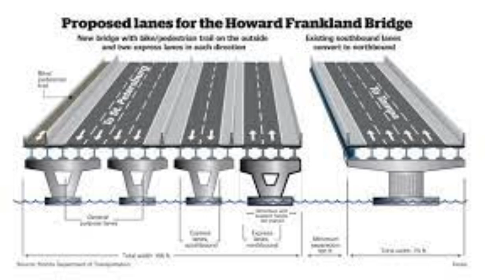Howard Franklin Bridge New Bridge Contruction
This is a video I made of the new bridge construction of the Howard Franklin bridge Interstate 275 from Tampa to St. Petersburg Florida.  A drive over then pictures at the end of video.  This video was done May 2022 and will be updated every month until the new bridge opens in 2025.